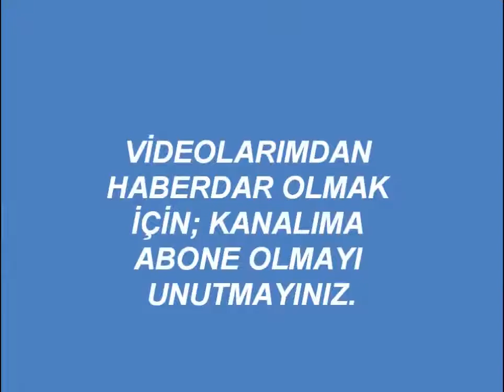İranda nələr baş verir yanvarın ikisinə olan araşdırmalar